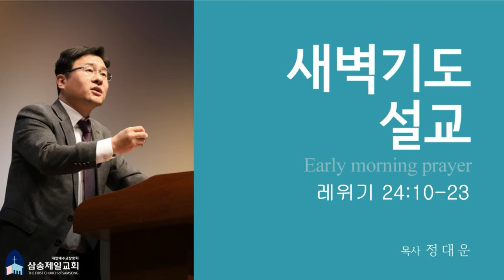[개혁주의 청교도] 24장 전체 요약 (레위기 강해 22) [레24:10-23]/정대운 목사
24장 전체 요약 (레위기 강해 22) [레24:10-23]
정대운 목사